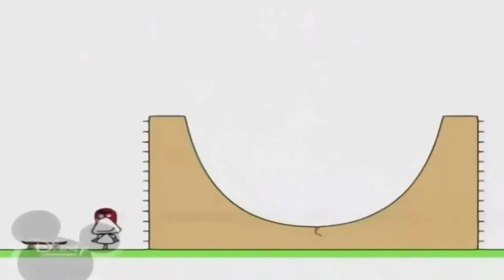30 декабря 2021 г.